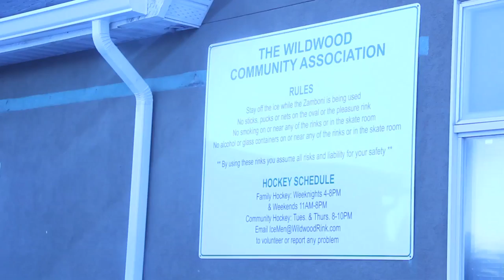Allen & Justin (Hedley - Anything)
Afterschool hockey playdate!